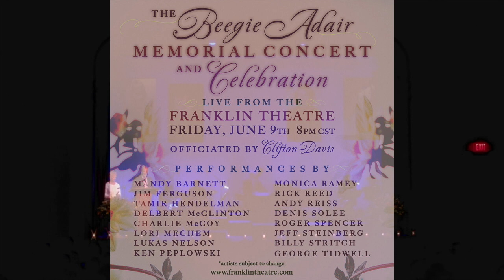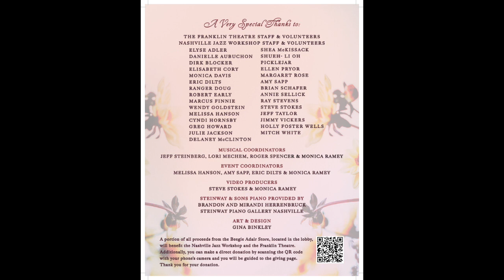Speaker Ernie Reynolds (Friend) - Beegie Adair Memorial Concert & Celebration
Beegie Adair Memorial Concert & Celebration
Live from the Franklin Theatre (Franklin, TN)

Speaker - Ernie Reynolds (Friend)

The Life of Legendary Jazz Pianist Beegie Adair Celebrated With Free Concert

The June 9th tribute featured renowned artists from multiple musical genres.

As she did in life, internationally recognized jazz pianist Beegie Adair brought musicians, fans, friends, and neighbors together once again as her remarkable life and achievements were celebrated in an all-star free concert on June 9, 2023, at 8:00 pm at The Franklin Theatre in the town she loved and called home.

Musicians and friends from almost every chapter of the legendary pianist’s career celebrated the life and music of Beegie Adair in an evening of tribute. The event was free and open to the public through the generosity of The Franklin Theatre which donated space and production. Reservations were required and the event was streamed live for fans around the world to see and hear this magical evening.

The event included performances by: Delbert McClinton; Monica Ramey; Charlie McCoy; Lukas Nelson; Mandy Barnett; Lori Mechem and Roger Spencer who, with the support of Beegie, founded the Nashville Jazz Workshop; jazz pianists Billy Stritch and Tamir Hendelman; along with her dear friends and music-mates George Tidwell; Denis Solee; Andy Reiss; Rick Reed; Jim Ferguson; producer Jeff Steinberg; and others. The event will be officiated by friend, actor, and songwriter Clifton Davis, who recorded an album with the Beegie Adair Trio in 2020.

“We are overwhelmed by the amount of love and support Beegie’s dear friends and musical mates have shown us during the planning of this special event,” said her longtime friend, frequent collaborator, and manager, Monica Ramey.

“Beegie’s entire life was one lived in music, and she simply loved to play. She shared her talents with the world, and the world loved her right back. This night would have humbled her, and we know it will be a night Beegie would have loved.”

Beegie Adair moved to Nashville from her home in Cave City, KY in 1961, and began performing in Music City’s famous Printer’s Alley with jazz guitarist Hank Garland. Her talents were quickly discovered and she became an in-demand studio and side musician, playing with artists ranging from Johnny Cash, Dolly Parton and Chet Atkins to Lucille Ball, Carol Burnett and Henry Mancini. She toured the world with her trio, making periodic stops in New York at Birdland and Feinstein’s/54 Below with Monica Ramey. In 2016, The Beegie Adair Trio was invited to perform at Carnegie Hall, making them the first jazz trio from Nashville to ever headline the legendary venue. Their sold-out debut appearance became an annual affair until her passing.

In 1991, Beegie began releasing her own studio recordings, often collaborating with musician friends with whom she had performed through the years. Over the last four decades, her trio released over 37 albums that sold over three million copies.

“Without the generosity of the extraordinary performers, the management and staff of The Franklin Theatre and the Nashville Jazz Workshop, two nonprofit organizations dear to Beegie’s heart, this evening of extraordinary free music would not have been possible,” Ramey said.

“We hope that those watching will make generous contributions in Beegie’s honor to these remarkable organizations,” she concluded.

This video and its contents are property of Adair Music Group LLC.